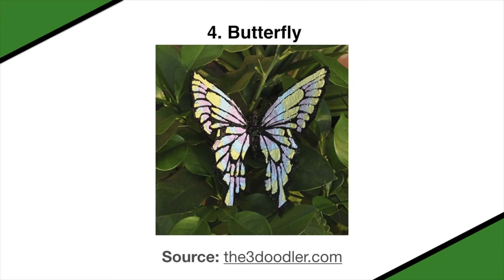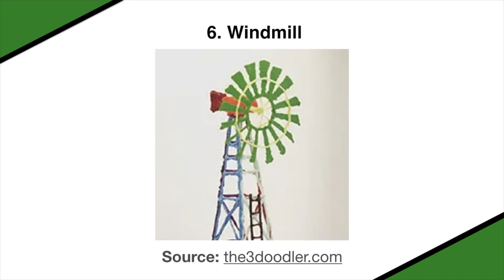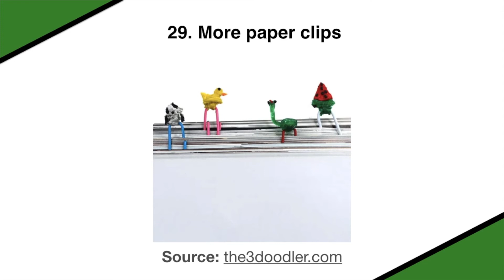3D Printing Pen Ideas & Templates - Useful for Kids, Home, & Gifting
This video shows some 3D pen printing ideas useful for kids, home, and gifting.
Video Content:
0:44 - 3D pen templates for kids and hobbyists
1:45 - 3D pen prints for personal use and gifting

In the article, you'll also find various 3D pens that kids, hobbyists, and professionals can purchase. It also talks about the uses of 3D pens, types of 3D pens (hot & cold), and 3d pen filament.